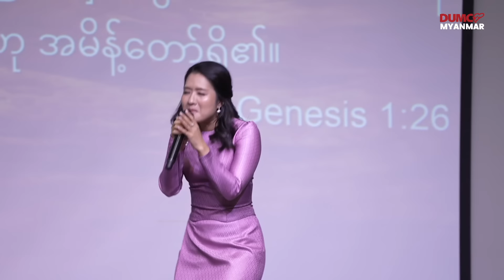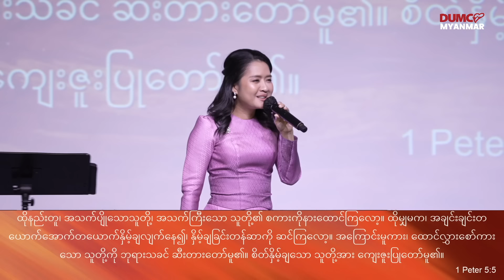ကောင်းကင်နိုင်ငံရဲ့အမွေ | Pastor Sarah Aye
WEEKLY SERVICES

1 - SUNDAY  SERVICE
Time    :   3:30 PM ( Malaysia Time )
Online :   Youtube and Facebook - Live

2 - GEN Z SERVICE
Time    :   9:00 PM ( Malaysia Time )
Date     :  Monday
Online :    Facebook - Live

3 - TUESDAY NIGHT  SERVICE
Time    :   11:00 PM ( Malaysia Time )

4 - THURSDAY NIGHT PRAYER
Online :   Zoom

5 - GRACE NIGHT
Date    :   Friday Night
Place   :   DUMC (  Damansara Utama Methodist Church  )
Full Address  :  2, Jalan 13/1, Seksyen 13, 46200 Petaling Jaya, Selangor , Malaysia